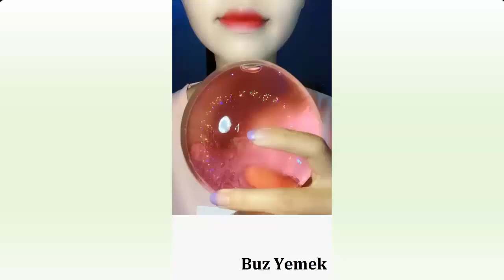Buz Yemek Videoları - #286 ASMR (İce Eating)